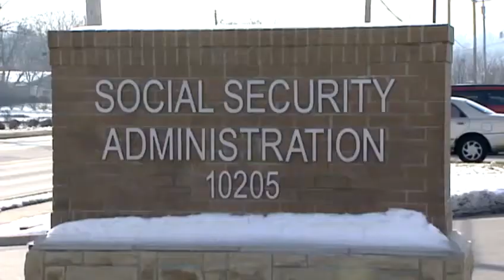Social Security offices cutting hours to public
Hours are being cut back starting Wednesday at Social Security offices nationwide as a cost-cutting measure.